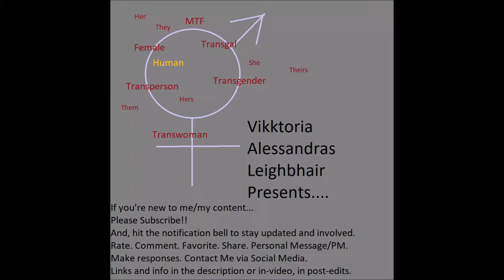SelfieConfidents: Misgendering Feels | Vikktoria Leighbhair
A video for my series of self-improvement with the focus being myself, and the hope of others' mutual benefit, rather than being specifically for others. More to arrive...